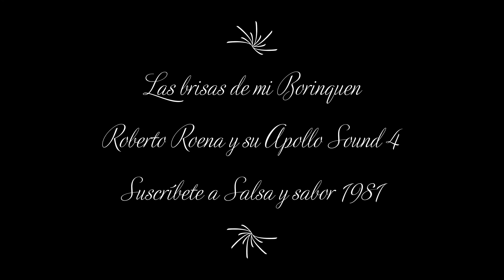Las brisas de mi Borinquen | Roberto Roena y su Apollo Sound 4